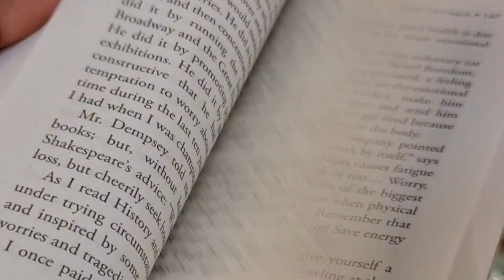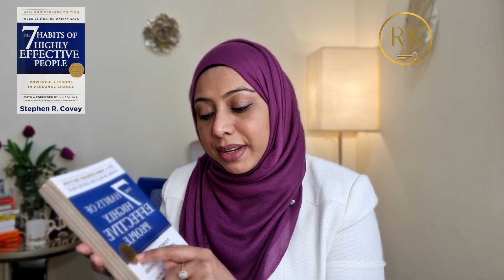5 Best books for self development in 2022 [ Best self help books ]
Do you agree that an investment on self development is the best investment?
And the easiest way is to "Feed your Mind" and to transform yourself by reading self development [best self help books] and life changing books in 2022 📚.
Readers are Leaders and Leaders are Readers!

In today's video, I have explained the summary of 5 bestsellers / must read books in 2022.

Timestamps :
0:00 Intro
1:43 How to Win Friends and Influence People
2:59 Rich Dad Poor Dad
4:10 The Power of Habits
5:31 Eat That Frog
6:33 The 7 Habits of Highly Effective People
7:59 Bonus Tip
8:33 Conclusion

I really hope that you will like this video!!! Keep showering your unconditional love.

Take care and see you soon in my next video.

And always remember :
"Right Keys to your success are within YOU.
Seize Your Keys 🔑 🔑🔑 ."

Life Coach Razia.